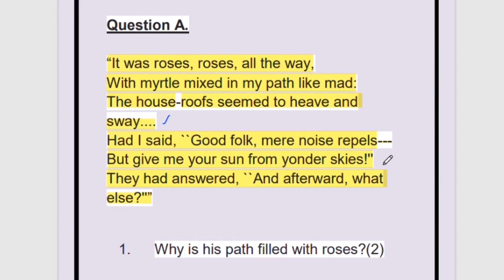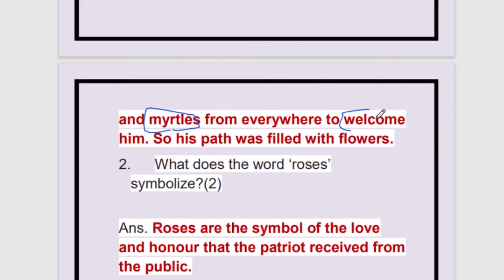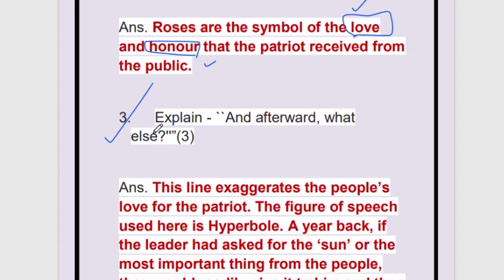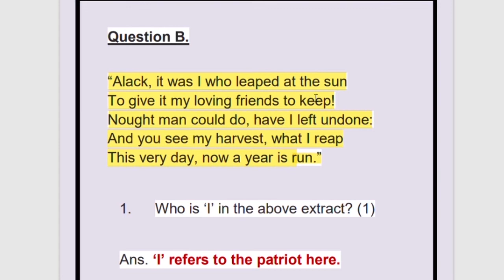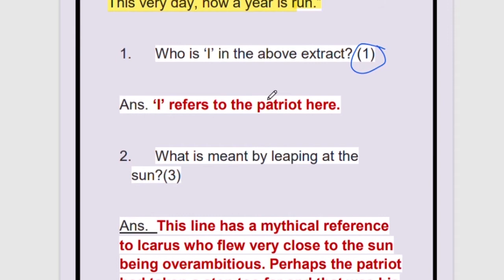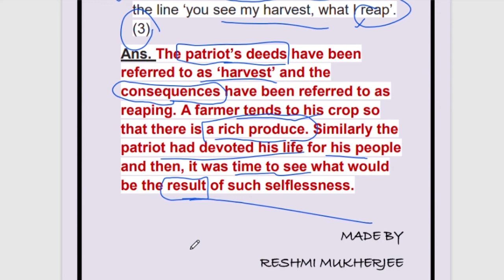ALL ICSE QUESTIONS WITH ANSWERS OF THE PATRIOT POEM - EASIEST LEARNING - CLASS 9 AND 10 - CBSE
ALL ICSE QUESTIONS WITH ANSWERS OF THE PATRIOT POEM - EASIEST LEARNING - CLASS 9 AND 10  - LEARN SEEING PICTURES AND VIDEOS - SEQUENTIALLY ALL TOPICS WILL BE PROVIDED

DEAR STUDENTS,
CHECK THE TOPICS FROM HERE
IF YOU WANT ANY OTHER TOPIC TO BE DISCUSSED, PLEASE COMMENT.

GOOD LUCK.